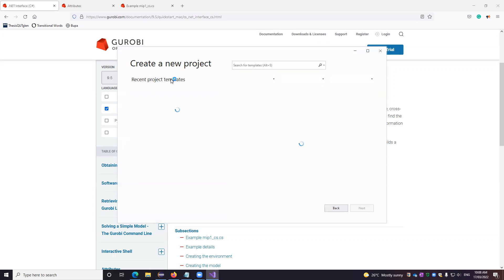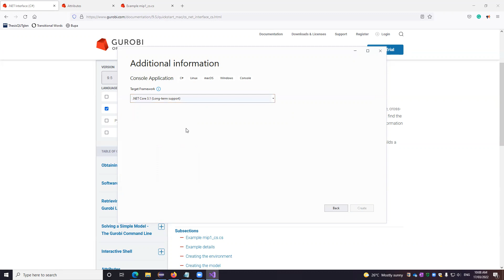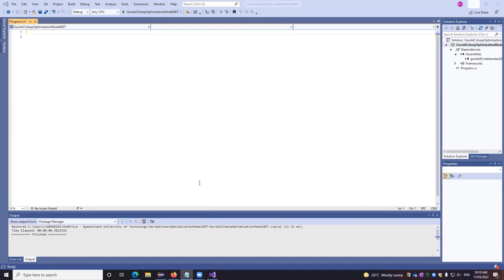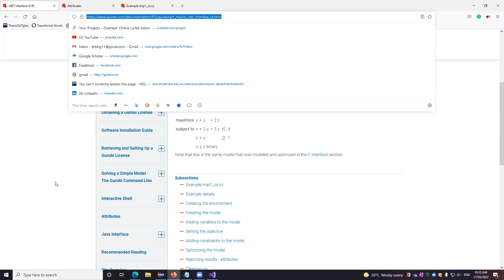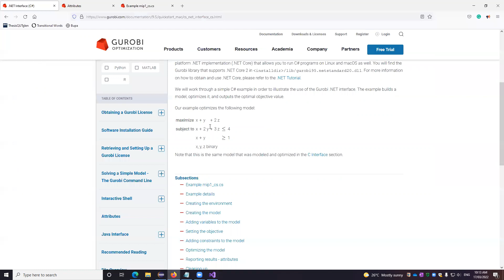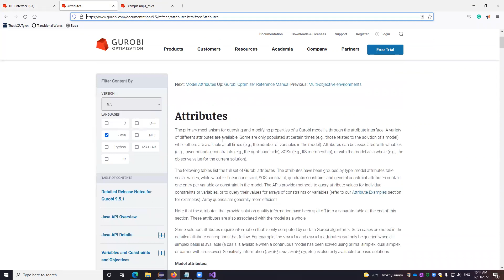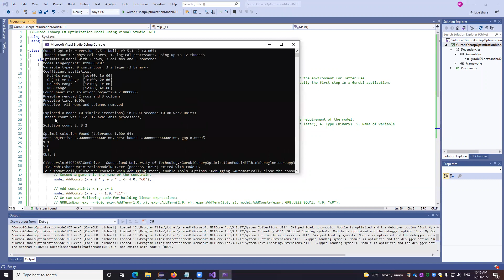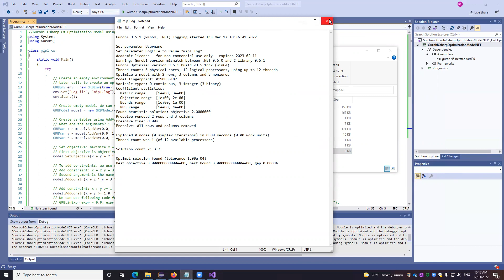How to create Gurobi Optimization Model using Csharp C#.NET on Visual Studio?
How to create Gurobi Optimization Model using C#.NET on Visual Studio?
We are demonstrating how to include gurobi libraries in visual studio projects in this video. We also demonstrate the example code in csharp C# to generate the optimization model by running the project.